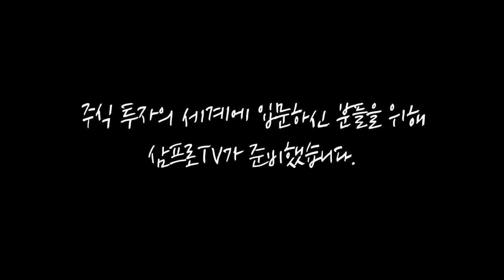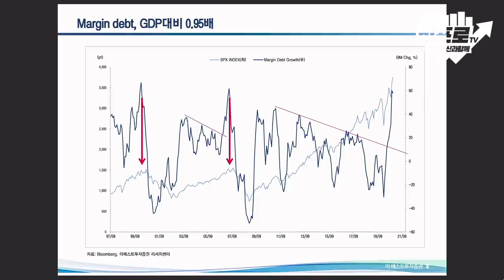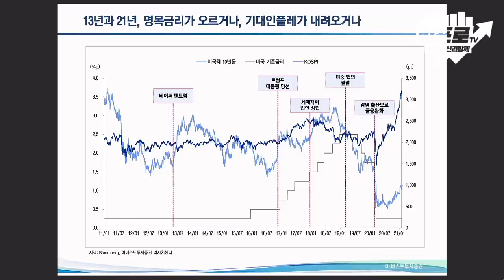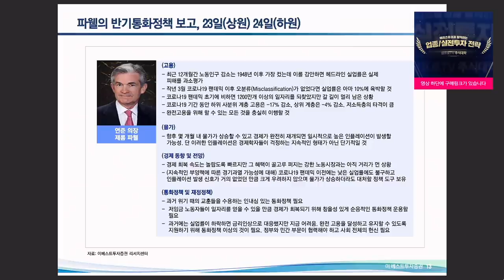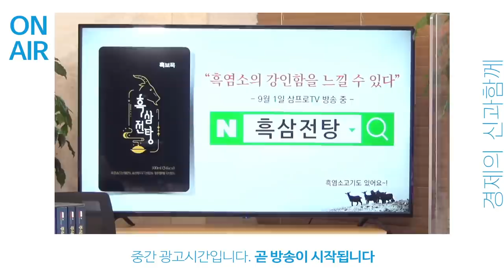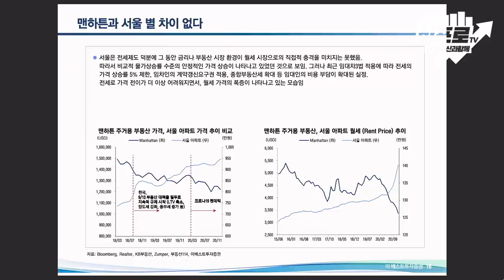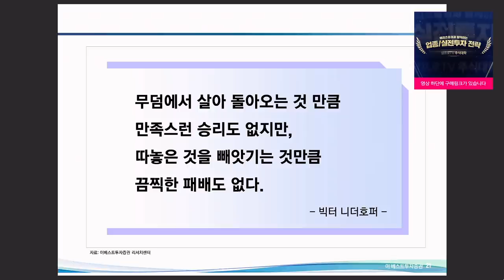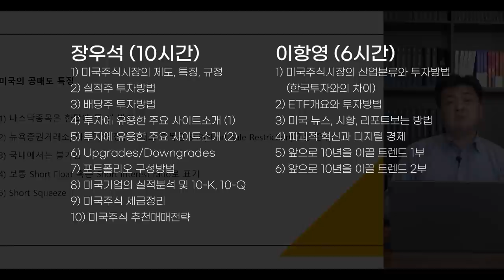오르는 금리.. 연준이 브레이크를 걸어줄까? 파웰의 발언에 주목하자 f.이베스트투자증권 윤지호 센터장